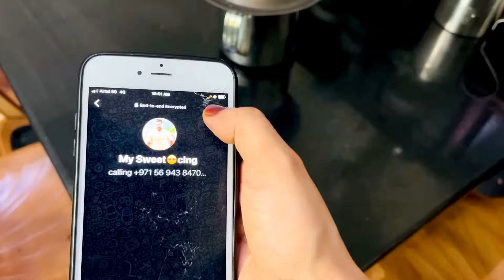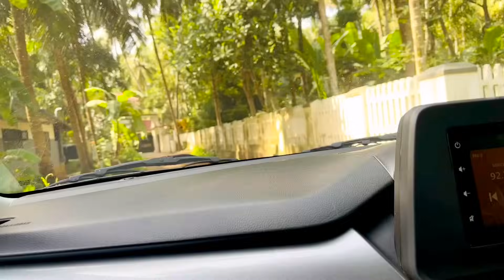ഇതുവരെ പറയാത്ത My Secrets 🤩രാവിലെ മുതൽ രാത്രി വരെ🌙dayinmylife easybreakfast 🥞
Safafoodland
Dayinmylife
Fuldayvlog